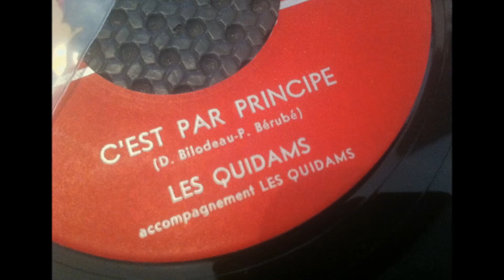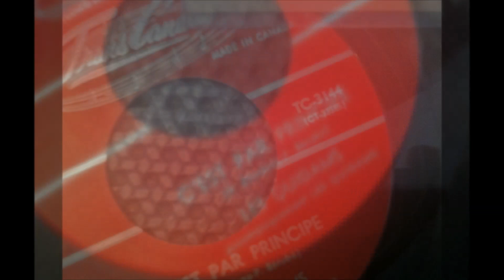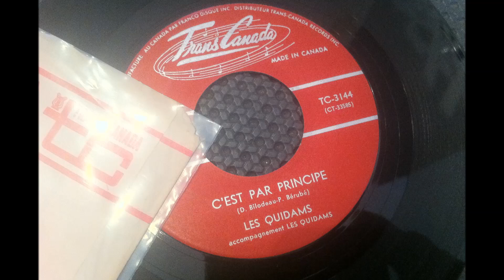LES QUIDAMS , C'est par principe ( groupe canadien )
LES QUIDAMS , C'est par principe
 MUSIQUE ANNÉE 60 / 70 des années sixties canadien